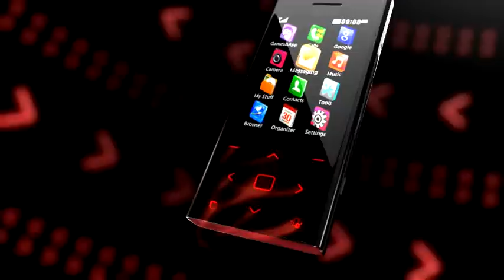LG BL20 NewChocolate - Produktvideo